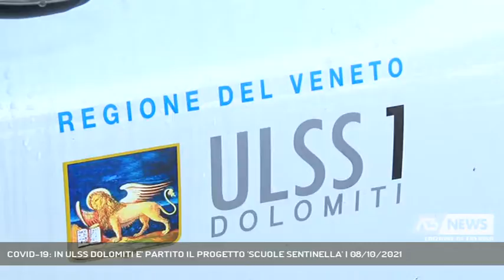COVID-19: IN ULSS DOLOMITI E' PARTITO IL PROGETTO 'SCUOLE SENTINELLA' | 08/10/2021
A3 NEWS Treviso 08/10/2021 - BELLUNO - E' partito anche in provincia il progetto "Scuole sentinella" dell'Ulss Dolomiti. Obiettivo: monitorare la circolazione in ambito scolastico del virus responsabile del Covid-19.  || Oltre un migliaio fra alunni e studenti delle scuole di ogni ordine e grado della provincia di Belluno partecipano al di monitoraggio della circolazione del virus responsabile di Covid-19. Il progetto di Ulss Dolomiti si chiama "scuole sentinella" e prevede una campagna programmata di test agli alunni asintomatici.In provincia di Belluno, le scuole individuate nelle rete sono l’istituto comprensivo 2 di Belluno (che comprende le scuole elementari di Fiammoi, Quartier Cadore, Cavarzano e Mur di Cadola e la scuola media Nievo) e l’istituto superiore di Feltre che raggruppa Negrelli, Colotti e Rizzarda. In totale le classi monitorate sono 80.Ogni 15 giorni ai ragazzi viene offerto gratuitamente un test molecolare per la ricerca sulla saliva del virus responsabile di COVID-19 che deve essere eseguito al mattino, a casa, prima di lavare i denti. Il campione è analizzato in un laboratorio di Microbiologia. La situazione aggiornata delle scuole vede in carico all'Ulss 1 due sezioni di una scuola dell'infanzia e due classi di scuole superiori; il bilancio del monitoraggio eseguito dal tema scuola nell'ultima settimana è decisamente positivo. - Intervistati MARIA GRAZIA CARRARO (DIRETTRICE GENERALE ULSS 1 DOLOMITI) (Servizio di Tiziana Bolognani) - Segui Antenna Tre anche sul digitale terrestre! Visita il sito